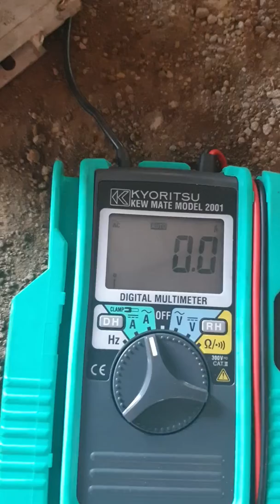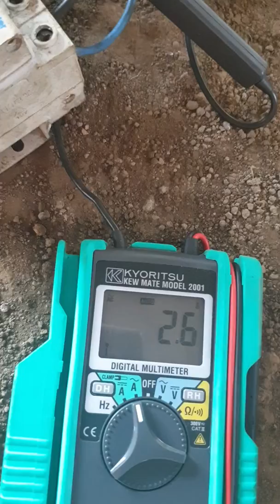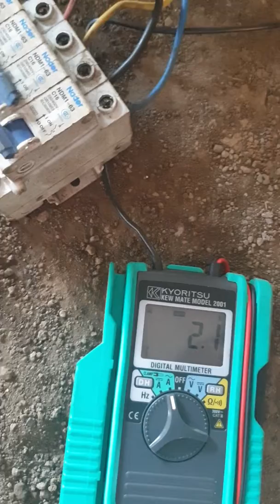Blower kompresor atlas copco test running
Hasil rewinding atau gulung ulang dinamo blower/cooling fan kompresor Atlas Copco GA75 tahun 2006
Melayani jual beli kompresor atlas copco dan spare part original
Yohanes Teknik Malang